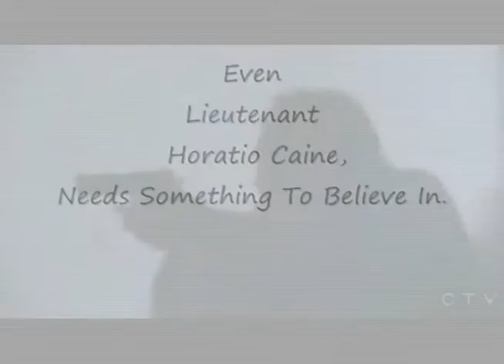Horatio Caine - Something To Believe In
I do not own Horatio Caine - nor CSI: Miami, This video does not move, but it still has the quality of a moving video!